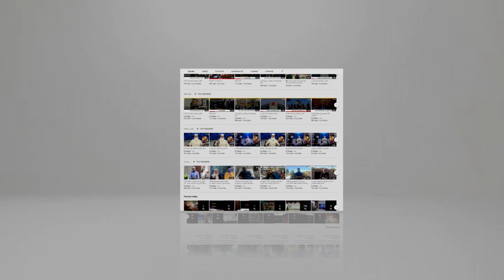الرئيس تبون : قررنا رفع قيمة منحة البطالة